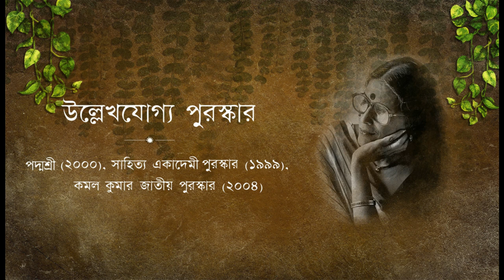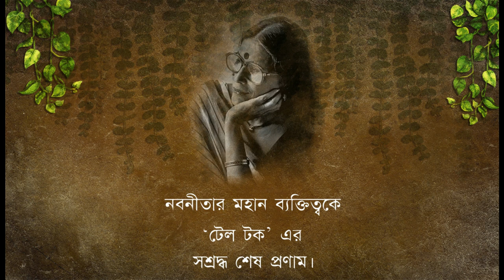Biday Nabaneeta Dev Sen || বিদায় নবনীতা দেবসেন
'Tale Talk' pays tributes to the Bengali Writer Nabaneeta Dev Sen who became a legend in her lifetime.
Content Name - Biday Nabaneeta Dev Sen || Language – Bengali ||
Voice - Ankita Ghosh and Arpita Ghosh || Editing - Anwesh Banerjee ||
Technical Support - Anwesha Banerjee ||
Creator Team - Arindam Mukjerjee, Ashim Majumder, Rupkotha and Rattri Sarkar Roychowdhury.
If you have any questions about our video, we'd love to hear them! Please put them in the comment section below or

But the audio file with real voice belongs to us because we recorded these audios of ours own. We are not the owner of the background music of our videos. We have used some audio and images to make our audio background score and video. The credit links are given above.